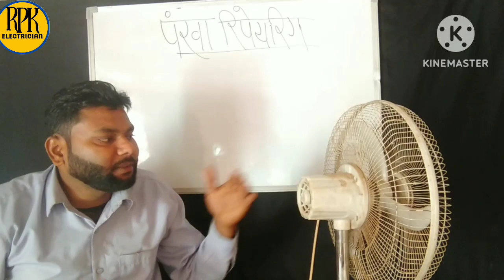पंखा रिपेयरिंग में सबसे पहले लीड चेक करना सीखें।। how to check fan lead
pankhe की लीड को कैसे चेक करें